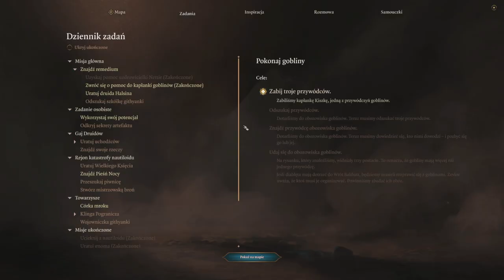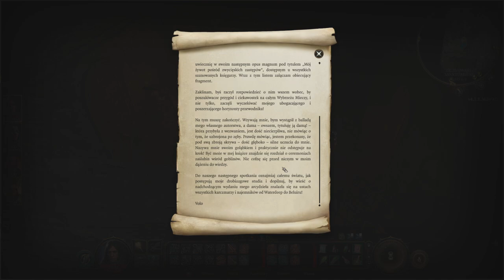Baldur's Gate 3 (Mnich) #29 - Rzeź Gobliniątek - Zagrajmy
Akcja gry Baldur's Gate 3 toczy się około stu lat po wydarzeniach przedstawionych w Tronie Bhaala, czyli dodatku do gry Baldur's Gate II: Cienie Amn. Zawiązanie akcji następuje w momencie, w którym tytułowe miasto – Wrota Baldura – zostaje najechane przez Illithidów (Łupieżców Umysłu). Nim jeźdźcom na smokach udaje się przegonić agresorów, ci obracają w ruinę część miasta i porywają na pokład swojego statku – Nautiloida – wielu mieszkańców, by poddać ich straszliwemu procesowi zwanemu ceramorfozą. Polega on na tym, że mózg nosiciela zostaje zainfekowany zarodkiem Łupieżcy Umysłu, który stopniowo go wyżera, a w konsekwencji w pełni go zastępuje, transformując ofiarę w Illithida.